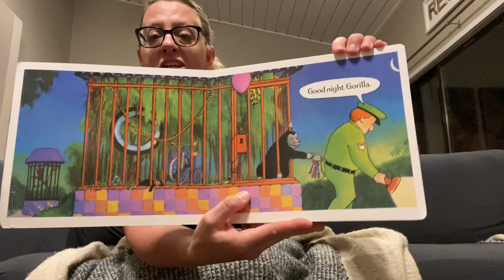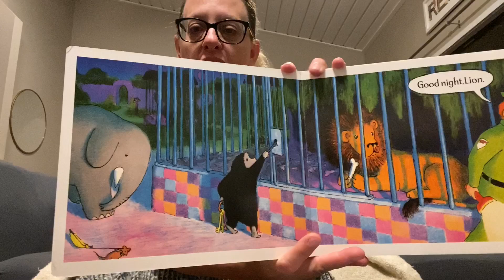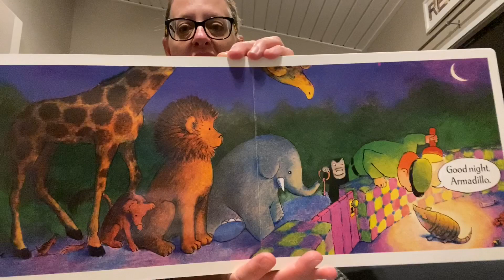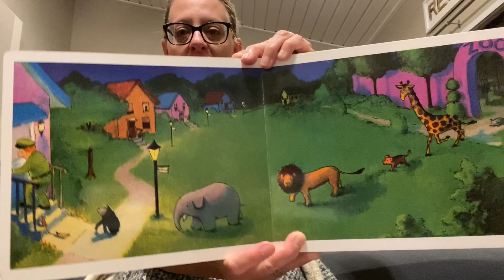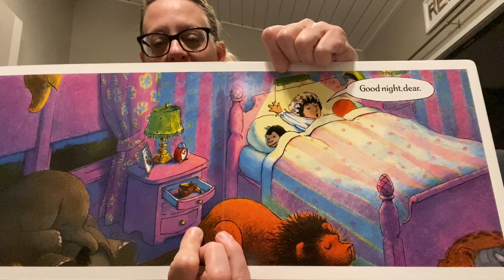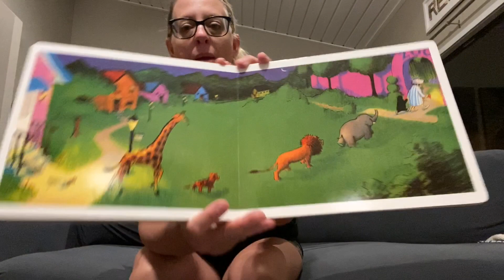Ms. Jill reads, "Good Night Gorilla," by Peggy Rathman